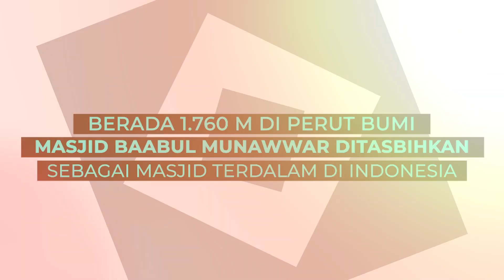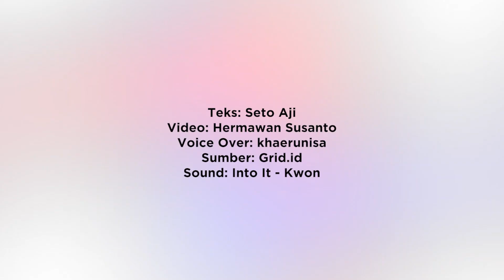Berada di Perut Bumi, Masjid Baabul Munawwar yang Ditasbihkan Sebagai Masjid Terdalam di Indonesia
Untuk efisiensi waktu antara bekerja dan sembahyang maka dibangunlah masjid tersebut diperut bumi dengan kedalaman 1.760 meter di bawah tanah area pertambangan Tembagapura, Timika, Papua.